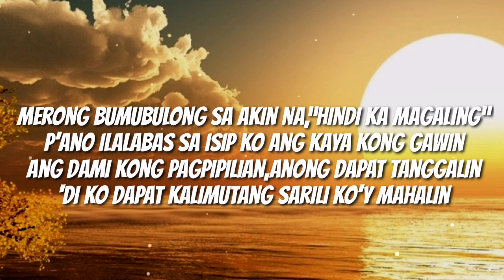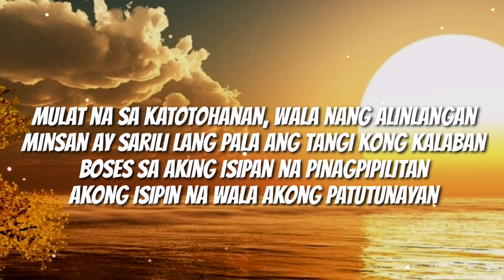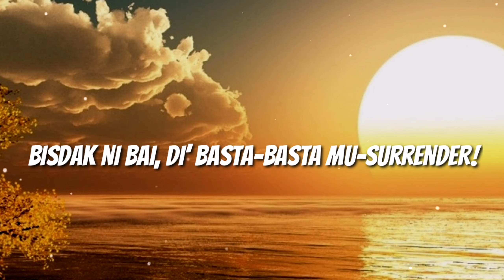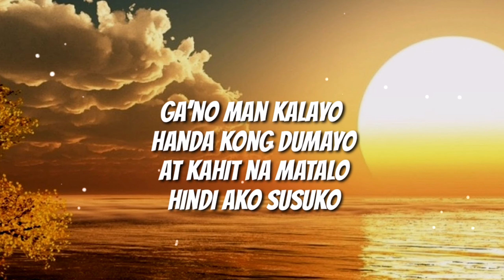Itutuloy - Johnroa|JROA (Lyric Video)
Like my facebook page SHUTAPAKET